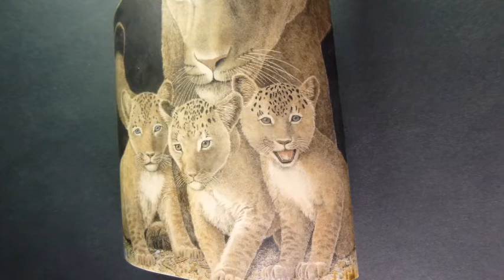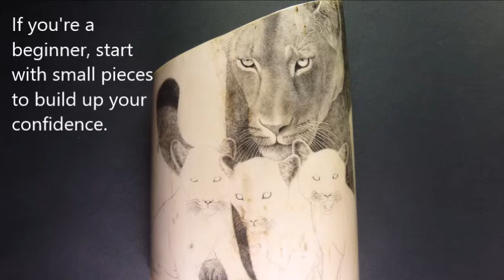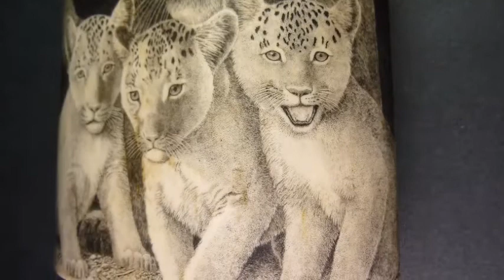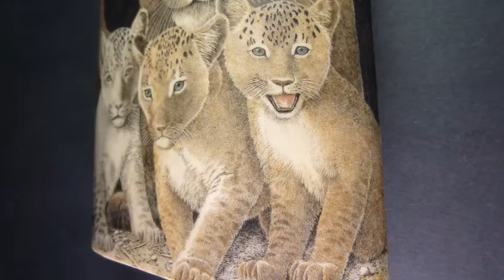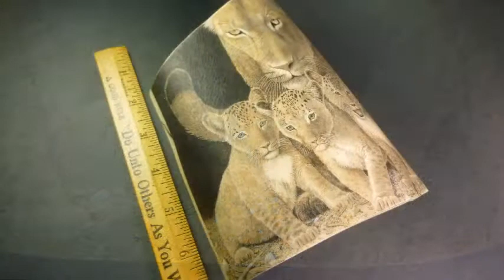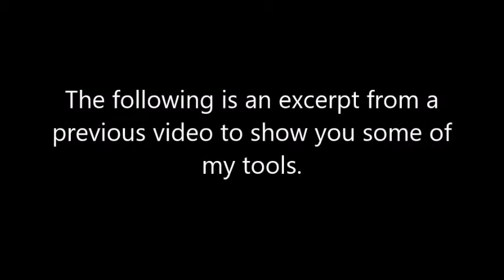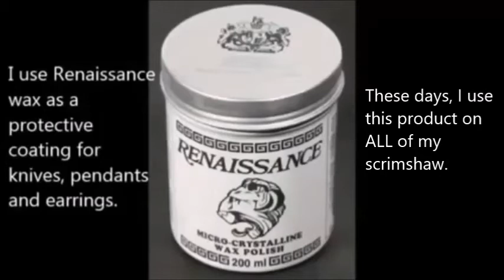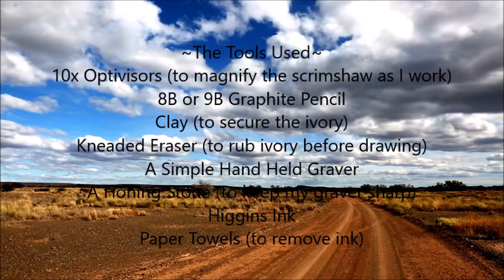Scrimshaw Demonstration by Adams - Lioness With Her Cubs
Lioness With Her Cubs on Ancient Mammoth Ivory.
Your support for David Adams ArtWorks is very helpful for continued postings of these videos; your donation is greatly appreciated. Thank you!
Links to purchase fossil Ivories:
Here are links to purchase Scrimshaw Supplies:
Higgins Black Magic Ink:
Higgins Color Inks:
Kneaded Eraser:
Renaissance Wax (Archival Wax):